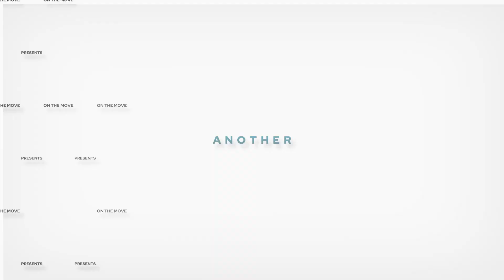Waverley Street, Airdrie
Stephen Reilly of On The Move Estate Agents is delighted to present to the market this Three Bedroom Cottage Flat in Waverley Drive, Airdrie.